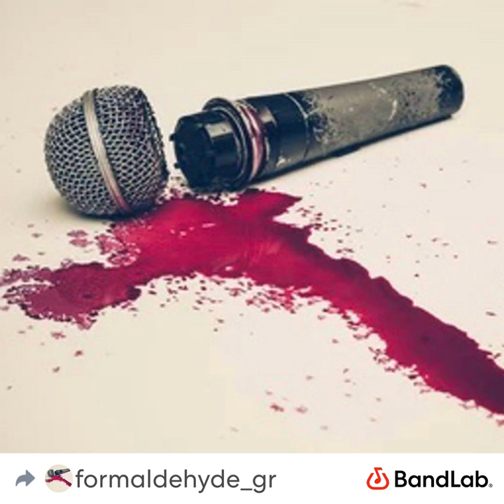Rain Forests (Official Audio)